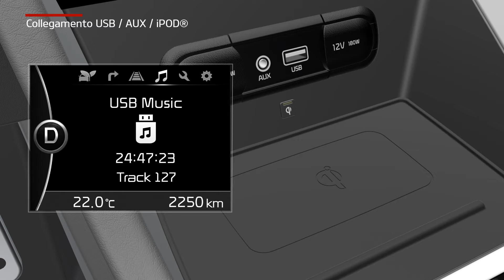Niro - Collegamento USB AUX iPOD® (For EU)